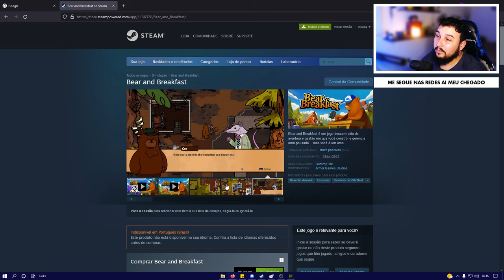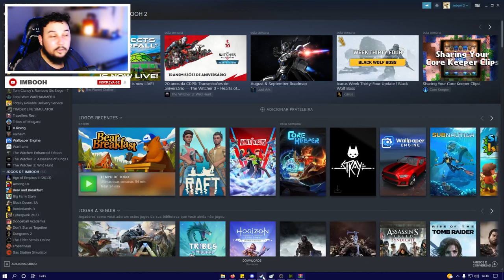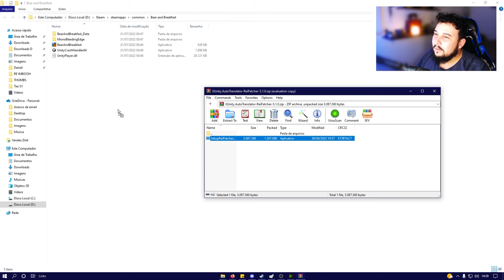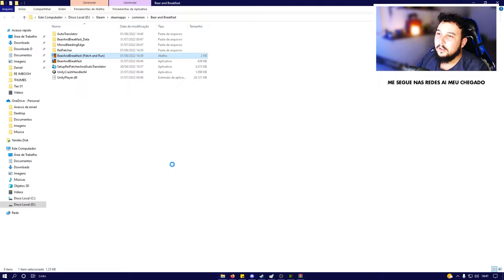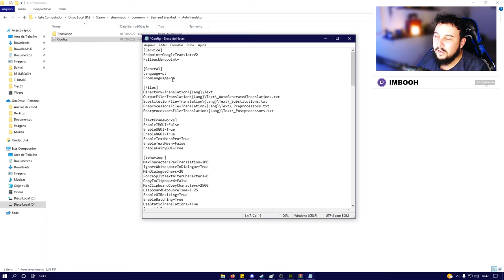TUTORIAL | COMO TRADUZIR JOGOS AUTOMATICAMENTE PARA PT-BR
Esse vídeo mostra como você pode traduzir de forma automática quase todos os jogos feitos com o motor gráfico da Unity para PT-BR mesmo que ele não tenha essa linguagem dentro do jogo.

Aprenda a traduzir de forma automática jogos em inglês para português e outras diversas línguas usando um pluggin rápido e leve.